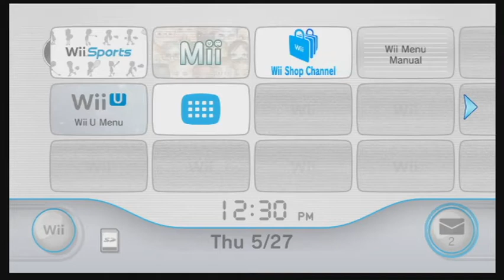Let's Play Wii Sports part 1 - Tennis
I know this is basically an unexpected playthrough, but I've always wanted to do a playthrough on this classic. Hope you Wii sports fans enjoy this.